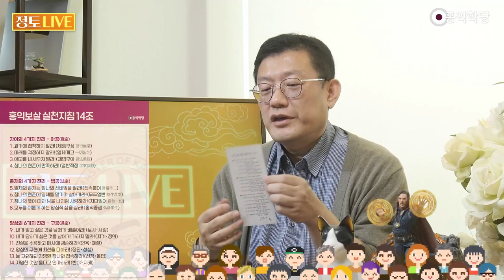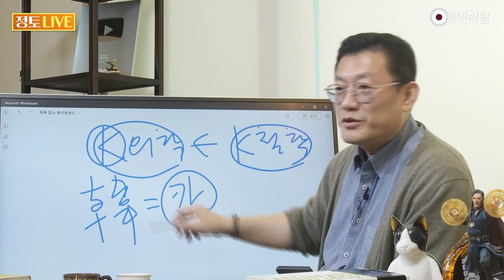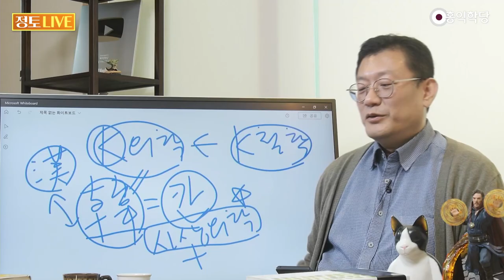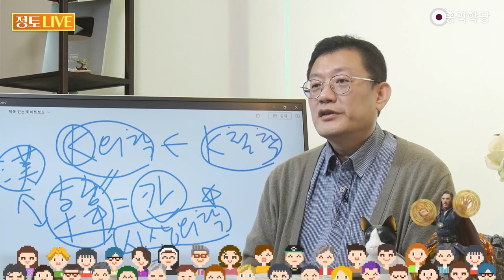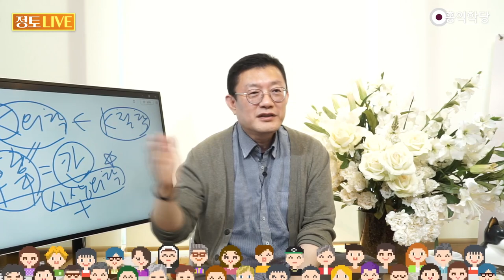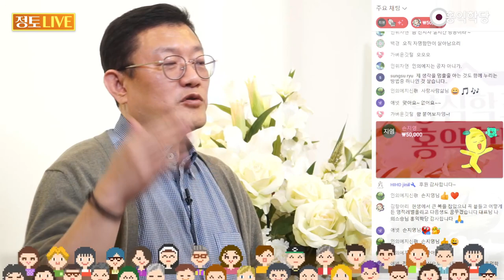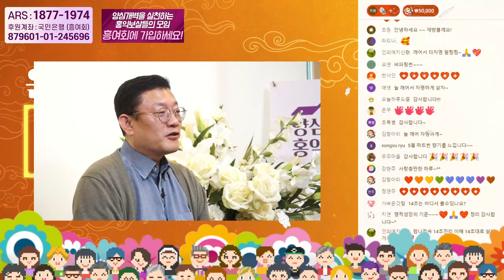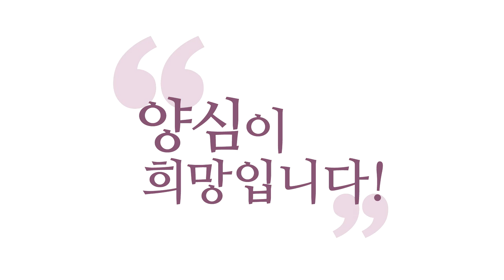[홍익학당] 대칸민국의 비전, 전세계에 홍익생태계를 구축하라!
- 230521 정토 LIVE